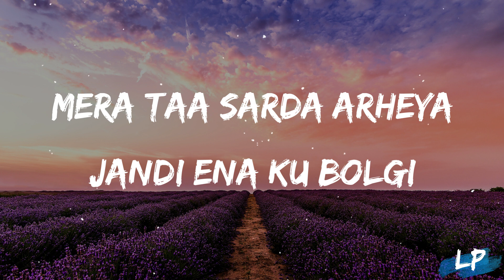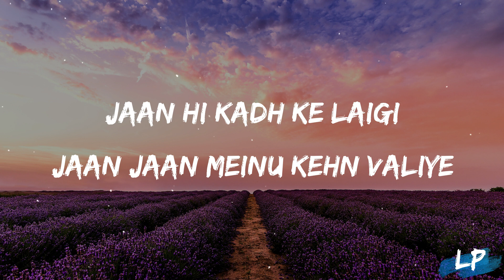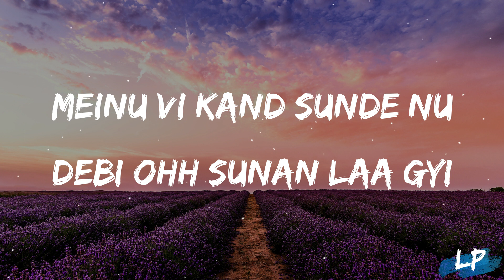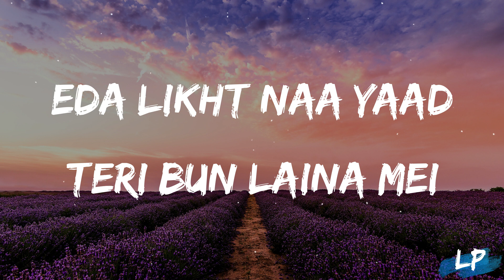Nightmare | Chandra Brara | Baba ashka da ranjha | Shive prh laina te debi sun mei | Lyrical punjab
Nightmare · Chandra Brar · MixSingh · MixSingh · Chandra Brar

Lyrics : -
vadde si shounk alhar de
nikki jehi jind nu rolgi
arsha te udge panshi
saukhe kithe touch hunde
supna bnke ayi si
supne kithe sach hunde
bohata hi chamkan vale
heere nai kach hunde
ehni sheti kyo bhar geya
kaisa tera jii hogeya
teri badolat arhiye
ki si te ki hogeya
gani hi torh hove naa
kithe khat mach hunde
suraj nu ohla krgi
ambra te rehn valiye
jaan hi kadh ke laigi
jaan jaan meinu kehn valiye
sokhe kithe shad hunde aa
hadda ch jo rach hunde
yaada di unn deke ji
chandre nu bunan laa gyi
meinu vi kand sunde nu
debi ohh sunan laa gyi
ashia mareej brara
sokhe kithe bach hunde
ikk paper te likha
tere dhokhe diya laina
ik paper ch fook
da awaaza teriya
meinu aadat bchagi
prhne di tere pisho
jdo shdiyaa rakane
ni lehaaja teriya
baba ashika da ranjha
jito gun lainda mei
shiv prh laina te
debi sun laina mei
eda likht naa yaad
teri bun laina mei

lyrical punjab,
lyrics,
2023,
nightmare CHANDRA BRAR status,
CHANDRA BRAR new album,
CHANDRA BRAR new song,
CHANDRA BRAR ,
music,
lyrical video,
nightmare lyrics,
nightmare lyrical video,
nightmare lyrics video,
dope lyrics,
lyrical studio,
Punjabi lyrics video,
nightmare,
Chandra brar  nightmare,
nightmare by Chandra brar ,
nightmare Chandra brar ,
supna bnke ayi si supne kithe sach hunde,
shiv prh lain ate debi sunn laina mei,
baba ashika da ranjha jito gun lainda mei shiv prh laina te debi sun laina mei,

speed records
t series
geetmp3
 pb 26 recordsLyrcal Punjab